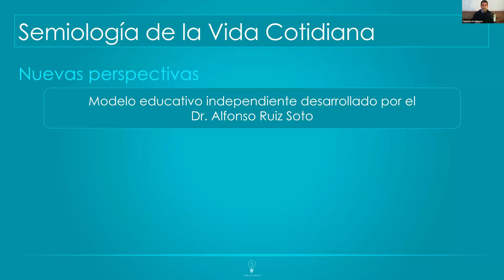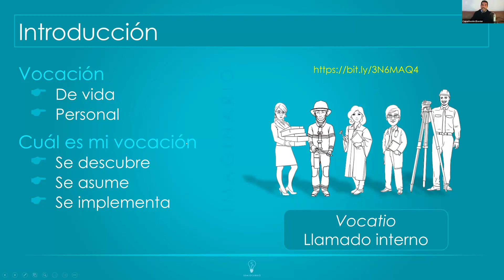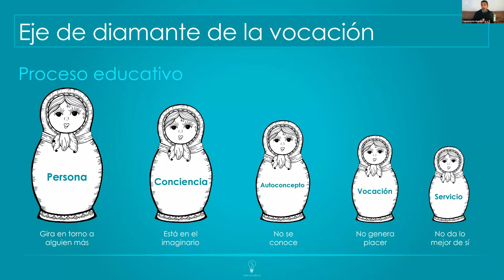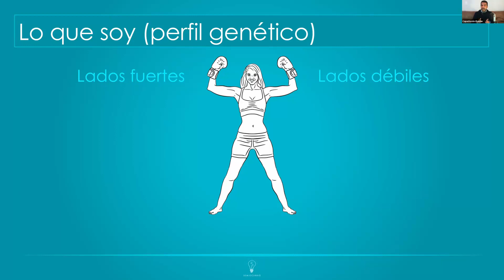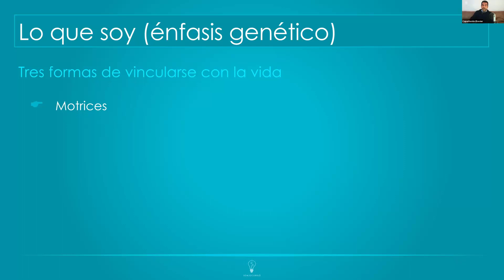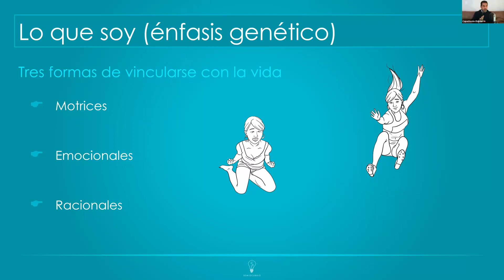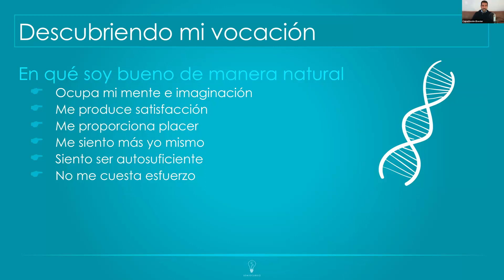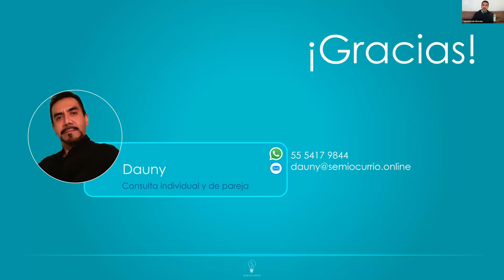¿Amo lo que hago o es lo que hay? Trabajo VS Vocación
Conocer nuevas perspectivas de realización personal a través del ejercicio de la vocación.